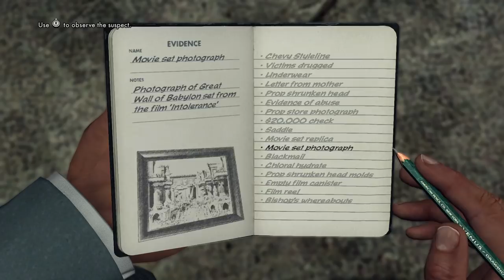LA Noire (Switch) Review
The Nintendo Reviewer investigates L.A. Noire for the Nintendo Switch. Rockstar's first game on a Nintendo system in a long time.